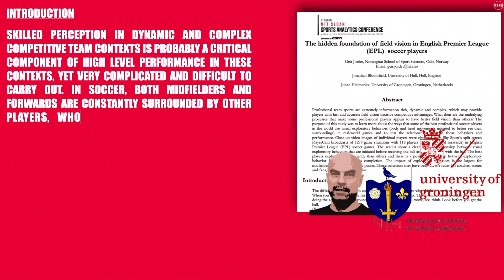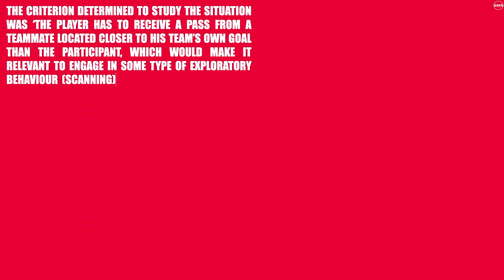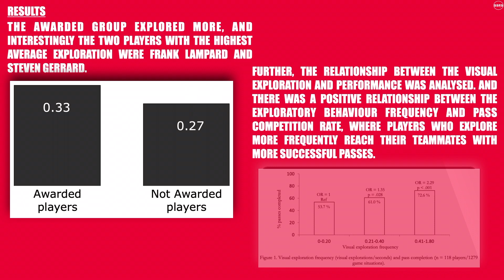DOES SCANNING IMPROVE FOOTBALL PERFORMANCE?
👨🏻‍🏫 Researchers: Jordet, G., Bloomfield, J., and Heijmerikx, J.
Research title: The hidden foundation of field vision in English Premier League (EPL) soccer players.
🗞Journal: Paper Presented at the MIT Sloan Sports Analytics Conference, Boston.
🏛 Universities and faculties involved: Norwegian School of Sport Sciences; University of Groningen; University of Hull.

📚Other researches on the topic:
Jordet, G., Aksum, K.M., Pedersen, D.N., Walvekar, A., Trivedi, A., McCall, A., Ivarsson, A. and Priestley, D. (2020). Scanning, Contextual Factors, and Association With Performance in English Premier League Footballers: An Investigation Across a Season. Front.  Psychol., 11, 1-16.

McGuckian, T. & Jan Pepping, G. (2016). A Wearable Inertial Sensor for Improved Measurement of Exploration Behaviour in Sport Compared to Notational Analysis. Journal of Fitness Research,5, 40-42.

McGuckian, T., Askew, G., Greenwoord, D., Chalkley, D. Cole, M. & Jan Pepping, G.  (2017). The Impact of Constraints on Visual Exploratory Behavior in Football. Studies in Perception & Action XIV. Taylor & Francis Group, LLC.

McGuckian, T., Cole, M.H., Chalkley, D., Jordet, G. & Pepping, G.J. (2018). Visual Exploration When Surrounded by Affordances: Frequency of Head Movements Is Predictive of Response Speed, Ecological Psychology, 1-19.

McGuckian, T., Cole, M. H., Chalkley, D., Jordet, G. and Pepping, G.J. (2020). Constrains on visual exploration of youth football players during 11v11 match-play: The influence of playing role, pitch position and phase of play. Journal of Sport Sciences, 1-11.

McGuckian, T., Cole, M.H., Jordet, G., Chalkley, D., and Pepping, G.J. (2020). Don’t Turn Blind! The Relationship Between Exploration Before Ball Possession and On-Ball Performance in Association Football. Front. Psychol.,